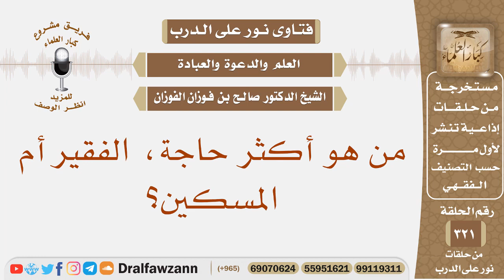من هو أكثر حاجة، الفقير أم المسكين؟ الشيخ صالح بن فوزان الفوزان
نص السؤال: من هو أكثر حاجة، الفقير أم المسكين؟
السيرة الذاتية :
للاشتراك في قناة الشيخ صالح الفوزان

رئيس الفريق
لمشروع كبار العلماء